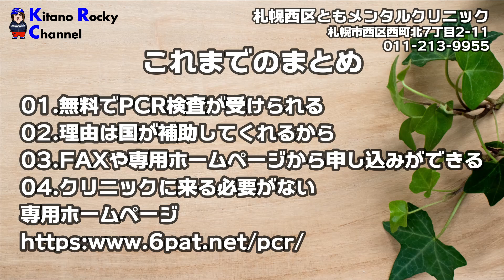札幌でPCR検査が無料の病院を紹介。新型コロナウイルス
札幌西区ともメンタルクリニック　さん

札幌市西区でPCR検査が無料で受けられる病院を紹介いたします。

申込みは受付ホームページを御覧ください。

撮影機材

SONY ZV-1G

GoPro HERO9